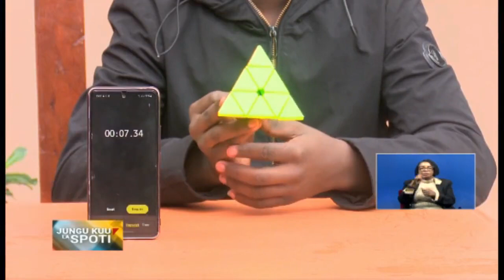Muthee amebobea na kuwa mchezaji mwenye kasi zaidi nchini katika kitengo cha chini ya miaka 18